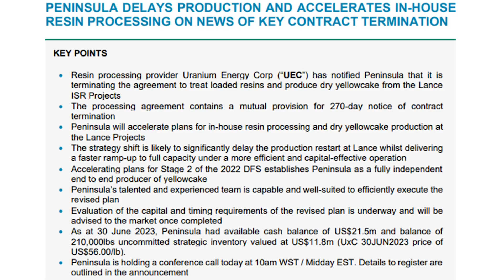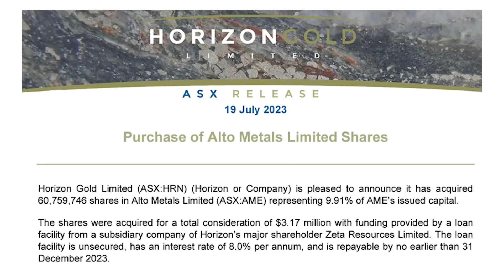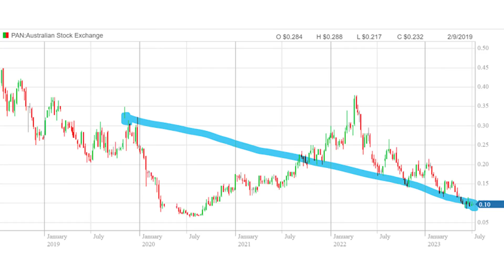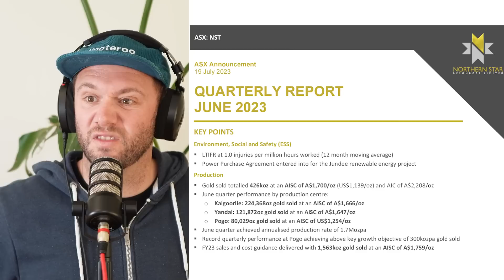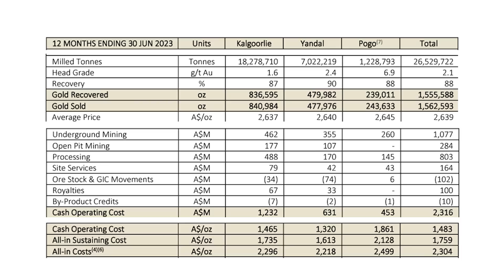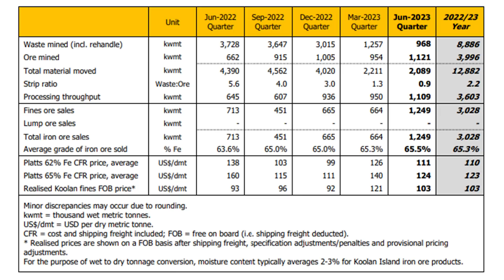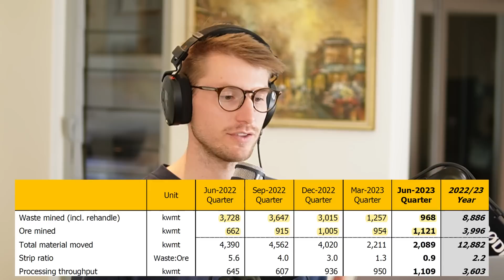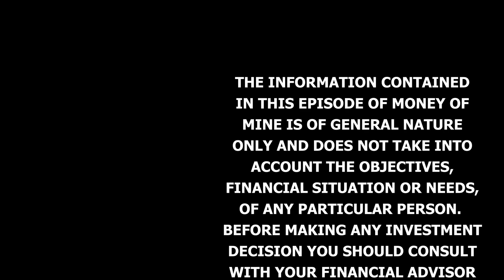Sandstone potential M&A and Mount Gibson Printing Cash | Daily Mining Show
The Money of Mine team couldn’t help but dig into some fascinating stories today, with quite a few to choose from.

We skim over Rio Tinto’s (RIO.asx) quarterly highlights as it relates to copper, then onto the surprising announcement at Peninsula Energy (PEN.asx) with their UEC deal being terminated.

Westgold (WGX.asx) selling their stake in Alto (AMX.asx) caught Matty’s eye, so he researched his way through the history of the sandstone region, as well as the buyer of the stake Horizon (HRN.asx) and their major shareholder, listed investment manager Zeta Resources (ZER.asx).

We picked up on some intriguing corporate activity at Rex Minerals (RXM.asx), who are looking to fund and develop the Hillside IOCG project in South Australia.

Then, we shared a couple thoughts on the topic of Northern Star (NST.asx).

The final business we explored was iron ore player Mount Gibson Iron (MGX.asx), who have the Koolan Island asset off the Kimberley coast. It hasn’t always been plain sailing for MGX, but things seem to have turned a corner and their latest quarterly had some eye-catching numbers.

CHAPTERS

0:00 Video Preview
0:26 Introduction
1:14 Rio’s Copper Story
2:35 Peninsula Energy & EUC Tear up Contract
10:11 Westgold sell Alto stake to Horizon
27:22 Rex Ready Themselves for Action
31:04 What to Look for in Northern Stars Quarterly
34:56 Mount Gibson Print Cash